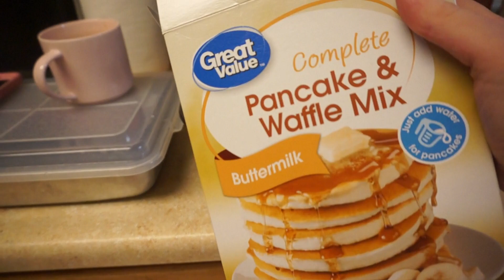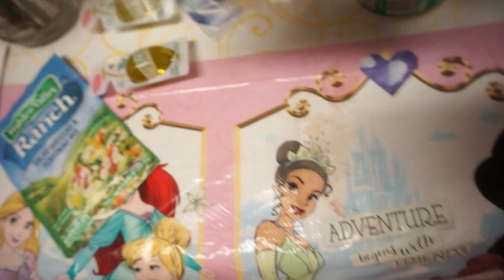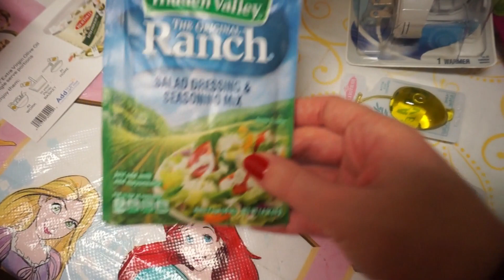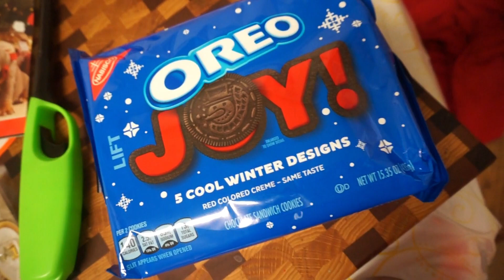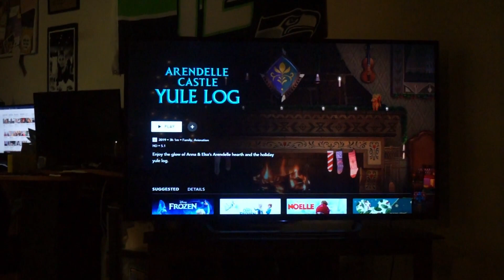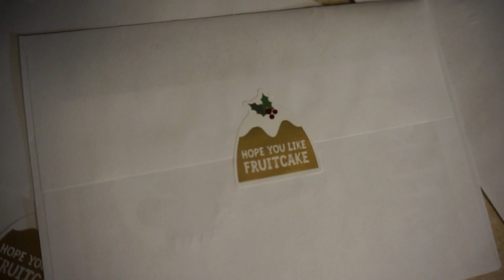VLOGMAS! Counting down to Christmas! Holiday breakfast, wrapping gifts, Amazon haul, & more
Hi everyone!  Welcome back to the weekly vlog! This week consisted of A LOT of holiday prep!  Last weekend I made the kids a holiday-themed breakfast, then this week I wrapped gifts, sent out Christmas cards, we went to a light display, and a lot more!  Plus I share a little amazon haul and what I've been doing to treat my dry scalp. I hope you enjoy!

Christmas Villiage by: Aaron Kenny
End slate music:  Family Album by: Magic in the other